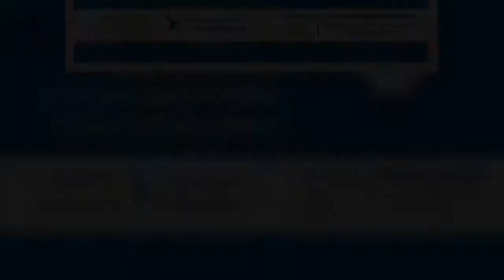Περιφέρεια Αττικής : Παράταση στο πρόγραμμα ενίσχυσης μικρών-πολύ μικρών επιχειρήσεων